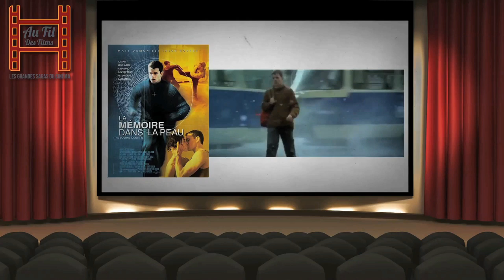Au fil des films - Jason Bourne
Ici, on s'attarde sur une saga d'espionnage culte, de par son rapport à notre actualité, et sa dimension géopolitique et politique, "Jason Bourne"